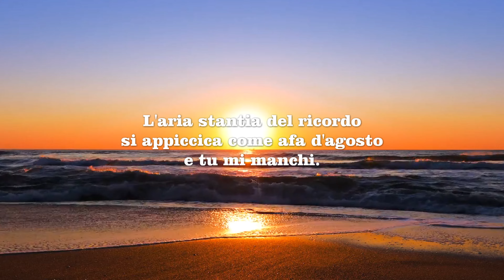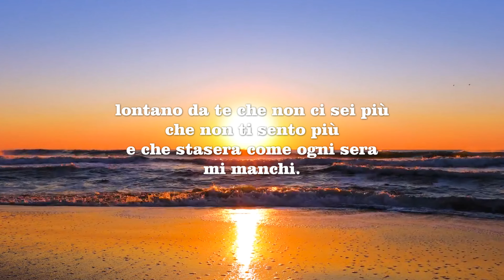Mi manchi. Giovanni Gentile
Furthest - AShamaluevMusic

Mi manchi

Mi manchi stasera
questa sera senza stelle
senza luna.
L'aria stantia del ricordo
si appiccica
come afa d'agosto
e tu mi manchi.
Scorrono veloci le lancette
il ticchettio martella la mia testa
e non penso ad altro.
Le tiepide sere di primavera
il profumo dell'oleandro
il rumore delle onde
che arriva fino qua
tutto infierisce e ferisce
come lama mi attraversa
porta via pezzi di carne e di vita
che corre via lontano da me
lontano da te
che non ci sei più
che non ti sento più
e che stasera
come ogni sera
mi manchi.

Giovanni Gentile

Tu me manques.

Tu me manques ce soir
ce soir sans étoiles
sans lune.
L'air vicié de la mémoire
s’accroche
comme la chaleur étouffante d'août
et tu me manques.
Les aiguilles de l’horloge tournent vite
le tic-tac martèle ma tête
et je ne pense à rien d'autre.
Les douces soirées de printemps
le parfum du laurier-rose
le bruit des vagues
qui arrive jusqu’ici
tout fait rage et blesse
comme une lame qui me traverse
et qui emporte des morceaux de chair et de vie
qui s’élance loin de moi
loin de toi
qui n’es plus là
que je ne t'entends plus
et qui ce soir
comme tous les soirs
me manques.

Giovanni Gentile
Traduzione in Francese curata dalla Signora Chantal Royer.

I miss you tonight
tonight without stars
moonless.
The stale air of remembrance
sticks
as the heat of August
and you miss me.
The hands roll fast
the ticking hammers my head
and I don't think about anything else.
Warm spring evenings
the scent of oleander
the sound of the waves
that reaches up here
everything rages and hurts
as a blade crosses me
takes away pieces of flesh and life
who runs away from me
away from you
that you are no longer there
that I don't hear you anymore
and that tonight
like every night

Giovanni Gentile

Te extraño

Te extraño esta noche
esta noche sin estrellas
sin luna.
El aire rancio del recuerdo
Palos
como el calor de agosto
y me echas de menos.
Las manos ruedan rápido
el tictac me martillea la cabeza
y no pienso en nada más.
Cálidas tardes de primavera
el aroma de la adelfa
el sonido de las olas
que llega hasta aquí
todo se enfurece y duele
como una cuchilla me cruza
quita pedazos de carne y vida
que huye de mí
lejos de ti
que ya no estás allí
que ya no te escucho
y que esta noche
como cada noche
Te extraño.

Giovanni Gentile

Ich vermisse dich

Ich vermisse dich heute Abend
heute Abend ohne Sterne
mondlos.
Die abgestandene Atmosphäre der Erinnerung
klebt
als die Hitze des Augusts
Und du vermisst mich.
Die Hände rollen schnell
das Ticken hämmert meinen Kopf
und ich denke an nichts anderes.
Warme Frühlingsabende
Der Duft von Oleander
das Rauschen der Wellen
die bis hierher reicht
alles tobt und tut weh
wie eine Klinge mich kreuzt
nimmt Fleischstücke und Leben weg
der vor mir wegläuft
weg von dir
dass du nicht mehr da bist
dass ich dich nicht mehr höre
und das heute Abend
wie jede Nacht
Ich vermisse dich.

Giovanni Gentile

Estou com saudades tuas

Sinto a sua falta esta noite.
esta noite sem estrelas
sem luar.
O ar velho da lembrança
varas
como o calor de agosto
e sente a minha falta.
As mãos rolam rápido
os martelos tiquetaques a minha cabeça
e não penso em mais nada.
Noites quentes de primavera
o cheiro de oleandro
o som das ondas
que chega até aqui
tudo enfurece e dói
como uma lâmina cruza-me
tira pedaços de carne e vida
que foge de mim
longe de si
que já não está lá
que eu não te ouço mais
e que esta noite
como todas as noites

Giovanni Gentile

Mi-e dor de tine

Mi-e dor de tine in seara asta
in seara asta fara stele
fără lună.
Aerul stătut al aducerii aminte
Bastoane
ca căldură din august
și ți-e dor de mine.
Mâinile se rostogolesc rapid
ciocane ticăie capul meu
si nu ma gandesc la altceva.
Seri calde de primăvară
mirosul de oleander
sunetul undelor
care ajunge până aici
totul se dezlănțuie și doare
ca o lama ma traverseaza
ia departe bucăți de carne și de viață
care fuge de mine
departe de tine
că nu mai ești acolo
că nu te mai aud
și că în seara asta
ca în fiecare noapte

Giovanni Neamuri